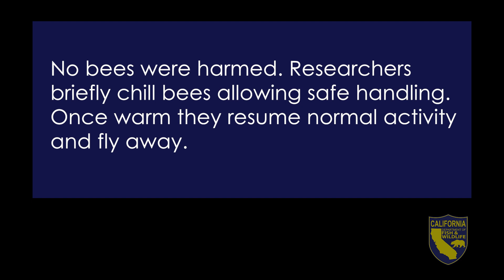Hillary Sardiñas - Studying Bees for the CDFW Pollinator Program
CDFW’s pollinator program takes a comprehensive approach to pollinator conservation in the state, working with a variety of partners from state and federal agencies to non-profits to members of the public. We develop comprehensive scientific studies to help CDFW address management issues and target habitat restoration efforts. For example, the California Bumble Bee Atlas engages community scientists to survey bumble bee abundance throughout the state using a standardized non-lethal protocol where bees are chilled, photographed, then allowed to naturally warm up and fly away. Over 10,000 records have been collected, greatly enhancing our understanding of at-risk species distribution and resource use. Learn more about California’s pollinators and the Department’s conservation efforts